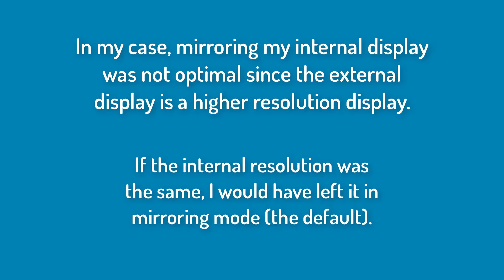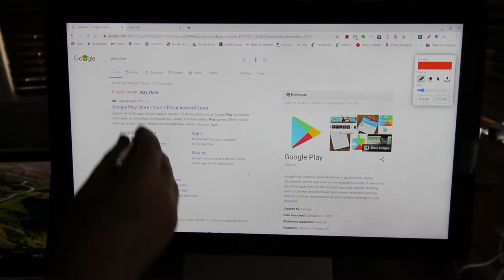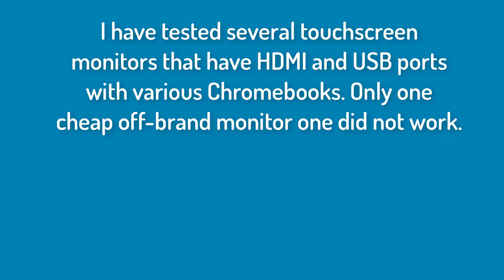Setting up an External Touch Monitor for a Chromebook or Chromebox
This video shows how to set up an external touch monitor with a Chromebook and two Chromeboxes. It demonstrates  setting up the dual monitor configuration with the Chromebook and making the external monitor the primary one. Some short demos of working with the monitor are included.

The following is a good stylus that works well with an external monitor.

The following touch monitors on Amazon should work well with a Chromebook or Chromebox.

Dell P2418HT

ViewSonic TD2230

ASUS VT229H

Planar Helium PCT2785 27"

Do-it-yourself 55" Touch Overlay